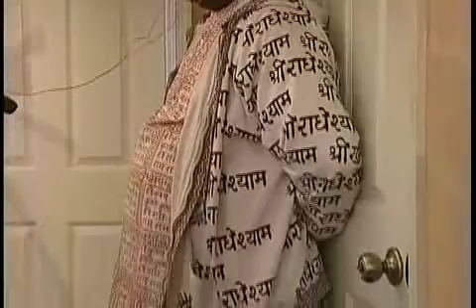Бхакти Тиртха Свами То, что мы оставляем позади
Наши взаимоотношения в этом мире показывают уровень нашего сознания. Мы можем сами проверить себя, наблюдая за своим умом. Завидуем ли мы, когда другие получают то служение, которое хотели получить мы? Завидуем ли мы, когда другие получают признательность духовного учителя, к которой стремились мы? Или же мы преисполняемся счастья, видя, как равные нам преуспевают в своем служении духовному учителю? Пока мы не научимся искренне радоваться, видя, как наши товарищи далеко превосходят нас по уровню развития, мы не сможем войти в число квалифицированных кандидатов на возвращение в духовный мир."